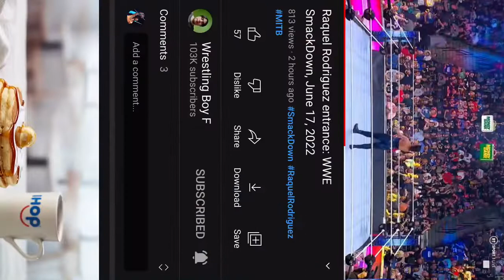Raquel Rodriguez Smackdown Entrance - SMACKDOWN June 17 2022